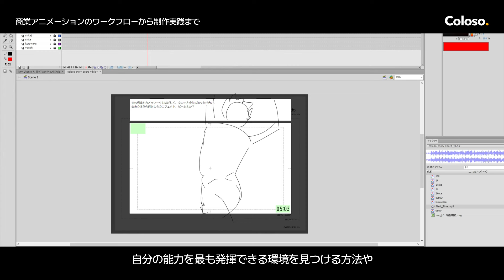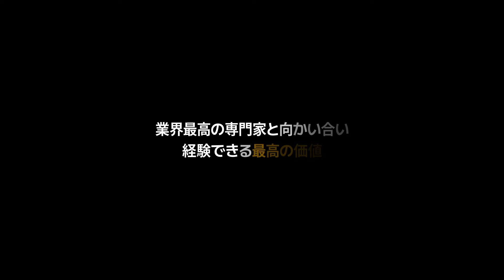アニメーション監督 山下清悟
【オンライン講座 | アニメーション監督 山下清悟】

“数々の有名アニメーション制作に携わる
アニメーション監督が伝授！
映像制作ノウハウを大公開”

「NARUTO ナルト 疾風伝」や「呪術廻戦OP」など、
数々の人気アニメーション作品を手掛ける、
アニメーション監督の山下清悟。

今回の講座では、15年以上の商業アニメーション制作経験を持つ
山下清悟ならではの、商業アニメーションのワークフローと、
完成度の高いアニメーション制作方法を、段階的にお教えします。

まず、企画から編集まで、商業アニメーションに関わる
全ての工程を座学を通して習得。
また、プリプロダクションから絵コンテ、そして背景以降の各工程まで、
各セクションで必要なスキルを身に付けます。

次に、企画シナリオや絵コンテにおいて意識すべきポイントや、
プリヴィズの作成方法、動きの可能性を広げるための3Dの使い方など、
制作に必要な実務ノウハウを交えながら解説します。

最後に、コントラストで魅せる色彩設計から、
仕上げ方、そして撮影と編集作業の実演まで、
アニメーション制作のプロセスを学びながら、ひとつの作品を完成させます。

多くの人に愛される数々の作品を生み出してきた山下清悟が教える、
ハイクオリティなアニメーション制作の秘訣を、Colosoで体験してください！